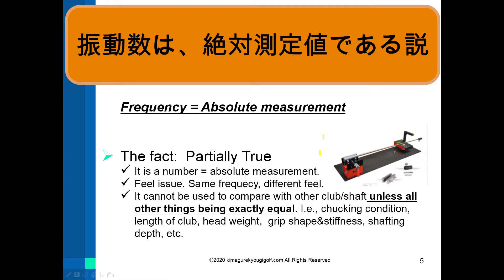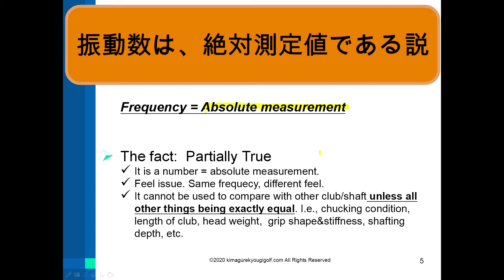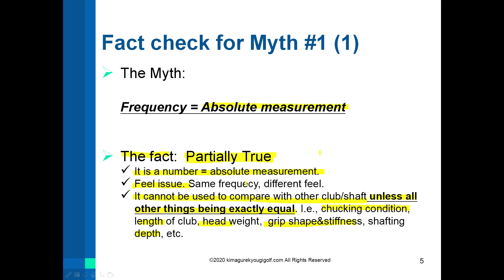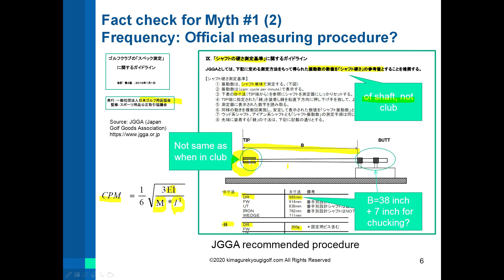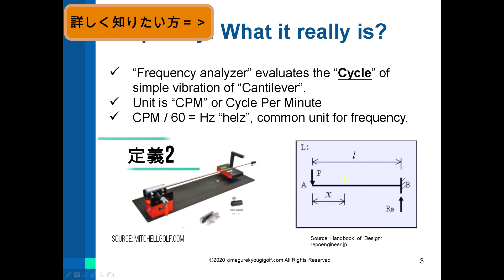【ゴルフ物理学】振動数その１: 絶対（測定）値である ⇒ △ほぼ不正解: その訳は？⇒〇〇に使えないから ：新明解ゴルフ辞典#5 [[業務用：プロ・用品関係者向け]]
【新明解ゴルフ辞典】-- シングルのエンジニアがゴルフ諸説を明解に解説。答はそこにある。
・【ゴルフ物理学】#5 振動数その１
注意：　「絶対値」という言い方は全くの間違い。
絶対値とは・・・数学における実数 x の絶対値または母数|x| は、その符号を無視して得られる非負の値を言う。（Wikipedia)
・　結論：　数字ではあるが、絶対測定値　としては意味を成さない。
・　意味をなさない理由は比較に使用出来ないため。
・　比較に使用出来ない理由は、測定基準が統一されていないため。
・　例外として、JGGA方式等の基準に基づいて測定された場合のみ、比較に使用出来る。
・所感：　振動数は、フィッテイング等に有用なツールであるが、用語や物理事象に対する基本的な誤解がしばしば見られる。メーカーやクラブフィッターが情報を発信する場合は、注意して欲しいものである。

Golftat
ブログ：気まぐれ競技ゴルフ